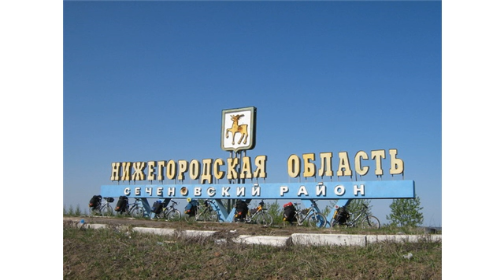Пособия на ребенка в Нижегородской области и Нижнем Новгороде в 2020 году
Пособия на ребенка в Нижегородской области: федеральные и региональные, единовременные, ежемесячные, ежегодные, компенсации, многодетным, малоимущим. ЮРИСТ БЕСПЛАТНО: 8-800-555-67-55 доб. 769, сайт

Юридические консультации / Юридические консультации: детские пособия в регионах